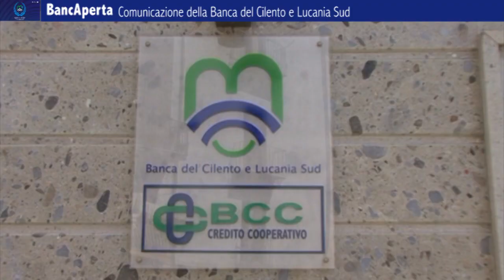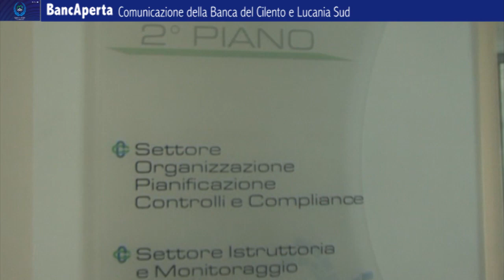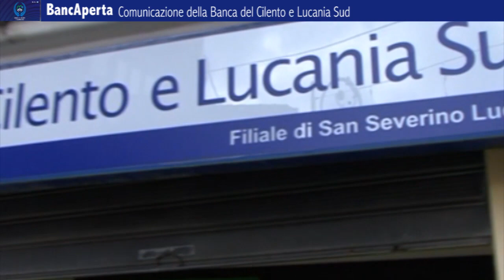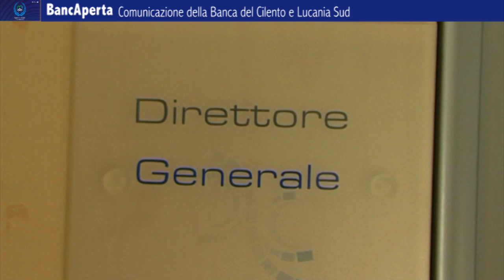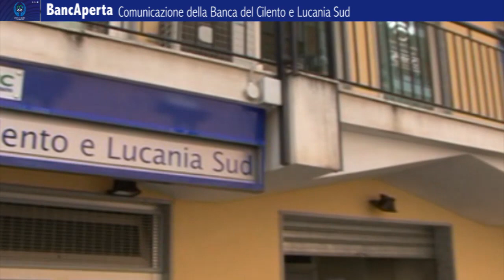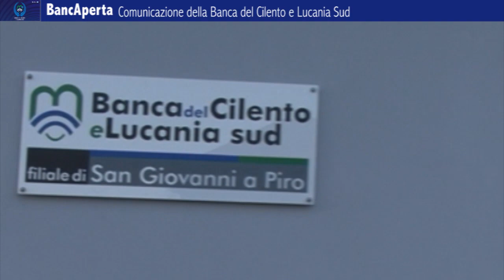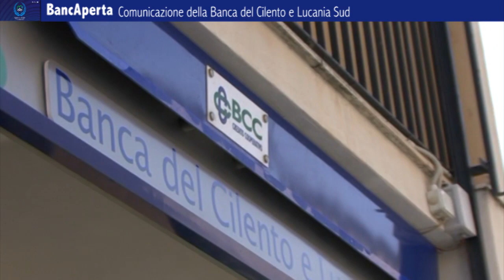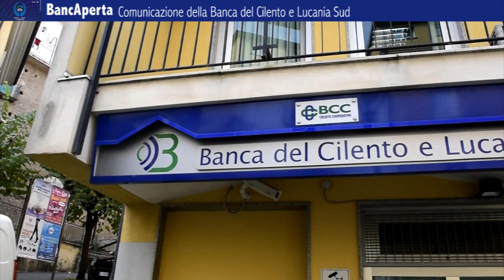Banca del Cilento e Lucania Sud Il progetto di fusione con la BCC di Sassano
Approvato dal Consiglio di Amministrazione della Banca del Cilento e Lucania Sud il progetto di fusione con la BCC di Sassano